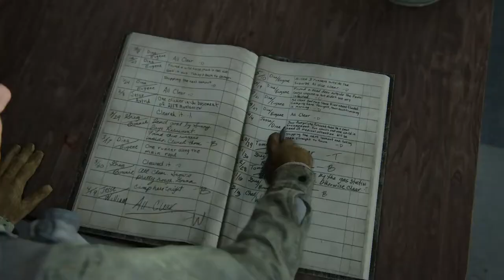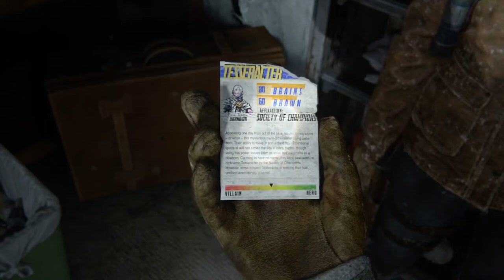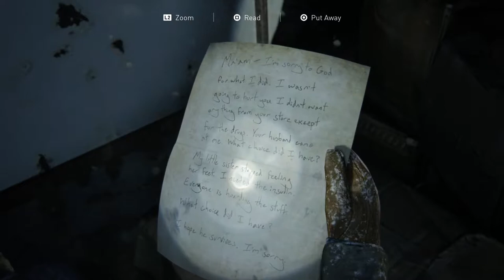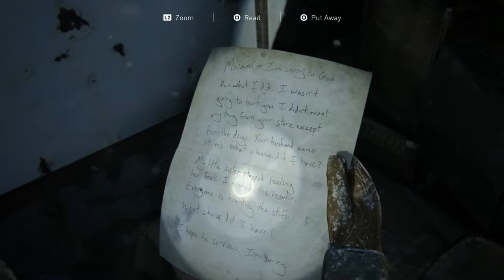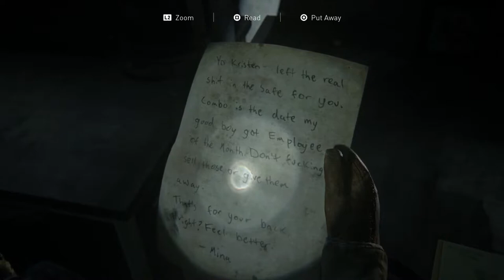The Clickers|Last Of Us 2 Gameplay Part 2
ive finally encountered the clickers the worst type of zombies in the last of us games

Last Of Us 2 Part 2 Gameplay